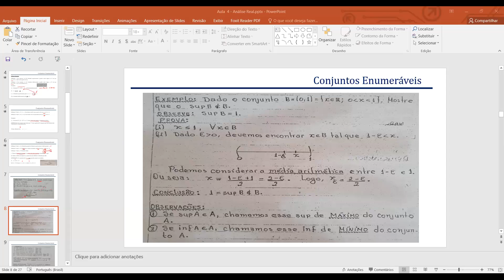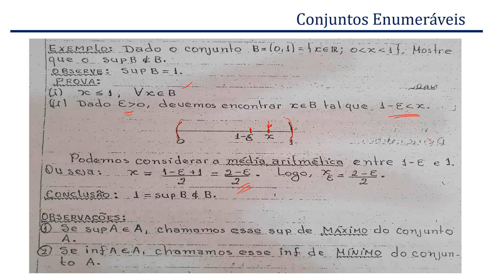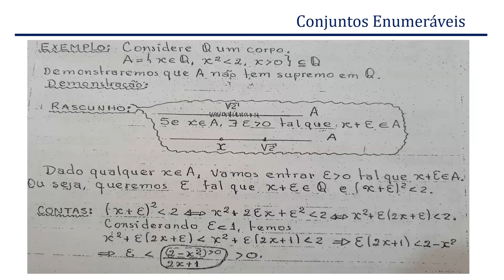Aula 08 de Analise Real